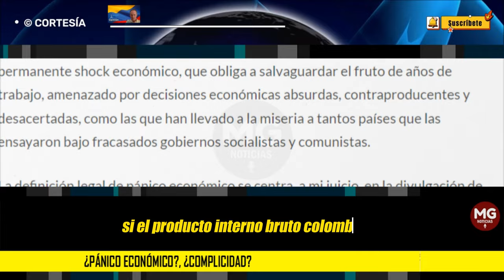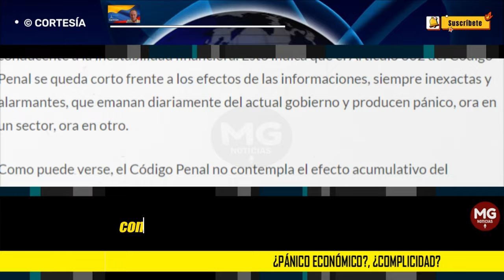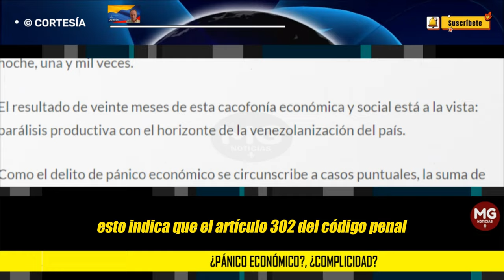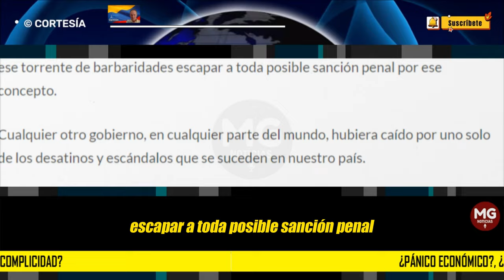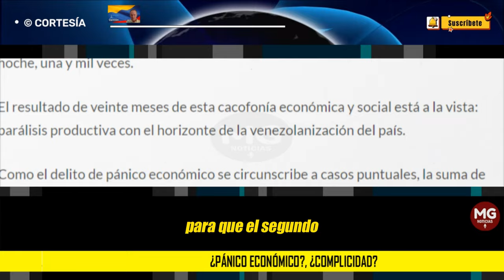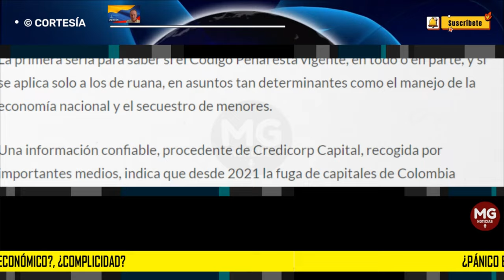¿PÁNICO ECONÓMICO? ¿COMPLICIDAD? 🛑 Por José Alvear Sanín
Quisiera que alguno de mis lectores fuese un patriótico penalista, porque este artículo se limita a hacer ciertas preguntas